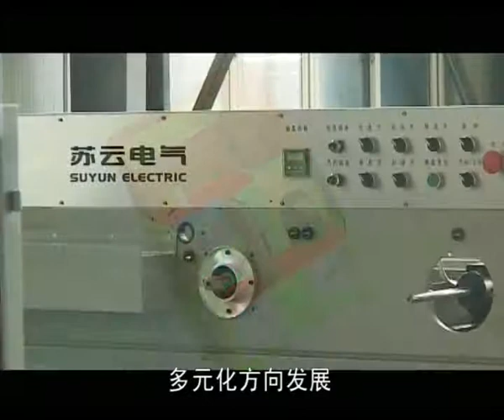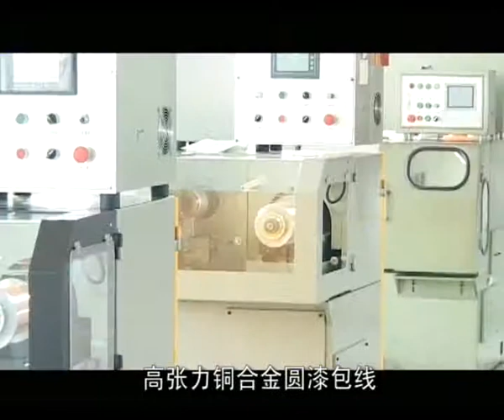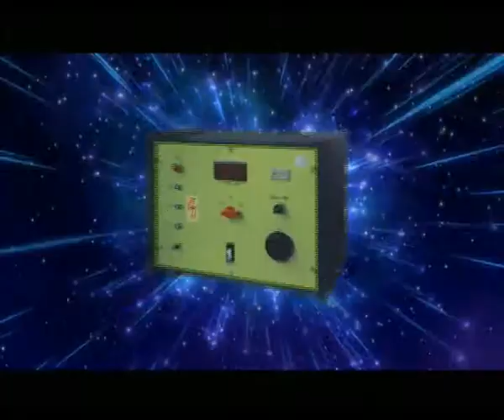Suyun Electric product inductions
Suyun has a full set of imported testing instruments ,excellent processing equipments and scientific management system. Moreover, we comprehensively implement the ISO9001 quality management and ISO14001 environmental management system standard.

We will insist the spirit of "technology innovation, high-quality products ,first-class service for satisfaction" to develop into a modern enterprise. Self-creation is based on advanced absorption, digestion and domestic and foreign technology. With the latest scientific and technological achievements, we have developed a variety of models reaching the advanced world's levels.